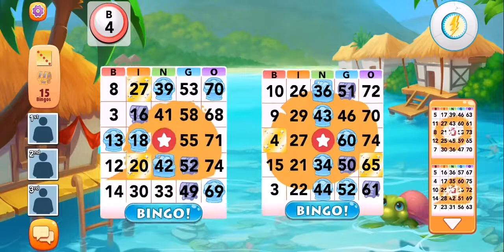244 # Second star in Tahiti and fast pace advance # Bingo Blitz